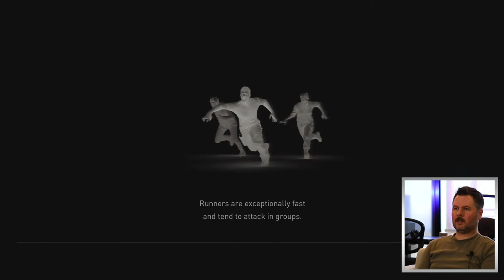Lunch Break Let's Play - February 6th 2023 (The Last Of Us Part 1)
Welcome to Lunch Break Let's Play. A TJCS  where we just take your comments, theories and questions. YOU determine what we talk about!  Today, Jonathan plays The Last of Us Part 1 through where HBO's The Last of Us ends.

Mic pre-amps

Streaming Software
Wirecast Pro